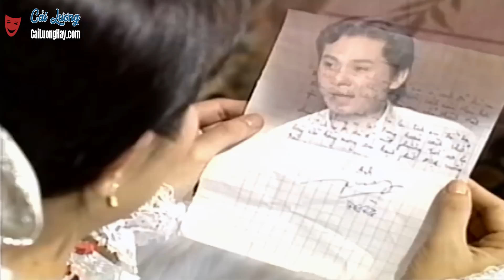Tình Nồng Cho Em Full - Cải Lương KIM TIỂU LONG - THANH NGÂN | Cải Lương Xã Hội Tâm Lý Xưa